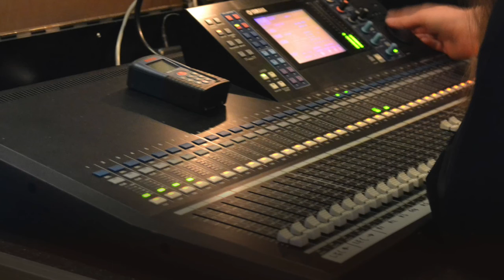Conference Production from Premier Conference & AV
Having had unfavourable experiences with previous in-house AV suppliers, Golden Charter wanted to ensure the supplier for their 2015 ‘Funeral Planner of The Year’ awards night would be aligned with them, both technically and creatively.

After initially discussing the brief, we set about designing a TV themed set, based around 3 installed house projectors. It included full colour vinyl print panels, in addition to themed wallpaper, furniture, TVs and a large quantity of floor, table and ceiling lamps.
Our client loved our ideas, and commissioned the design. We set about the necessary construction and print for the set, and sourcing the array of furniture and lighting required.

For audio reinforcement, we provided a distributed L-Acoustics PA system comprising of 4 x flown 8XT for centre coverage and front fill, 4 x 8XT ground supported, and 2 x SB18 for sub bass. All powered by LA8 amplification, and fed by a Yamaha LS9-32 digital desk. Two Audio Technica gooseneck microphones were provided for each lectern, in addition to 6 channels of Sennheiser ew300 G3 wireless for handheld, lavalier or headset usage. Coverage and frequency response from this setup were first class.

On the lighting front, we supplied around 35 floor, table and ceiling lamps (with custom rigging); 8 Source Four Zoom profiles for stage wash, 8 of our highly versatile Elation Platinum Spot 5R Pro moving yokes, and 10 1m LED battens for uplighting the set. All generic and lamps were dimmed by a pair of Betapack IIIs, with the entire rig being controlled by the brand new Avolites Quartz console. Signal was taken care of by a Wireless Systems W-DMX Blackbox transmitter, and transceived by the Elation moving yokes.
The main stage was 10x2m at 2ft high, with 2 protruding 2x1m sections for lecterns. Three step units were provided for quick access from left, centre or right of stage. A separate stage to the left at 2x2m was provided at 1ft high to allow photographs of the award winners to be taken off the main stage. All staging was finished in black casement and carpet. Presenters were provided with two of our stunning acrylic lecterns, finished with customised full colour vinyl logos.

We used our newly updated Pulse2 PPU as the main video control for this event, taking feeds from redundant PowerPoint laptops, and Playback Pro. With over 50 awards to present, there were plenty of cues, but our team and the choice of equipment handled these with ease. We fed into the in-house projection, and provided a 42” HD comfort monitor for presenter usage.

We were especially pleased to have gone from visualisation to finished product in 2 weeks on this event, producing exactly what we said we would without compromise. Here’s what our client, Andreas (Digital Communications Executive at Golden Charter) had to say:

Hi Jon,
This is just a personal note from me to say thank you to you and all of your team. I think we all meshed well and delivered a memorable evening with positive feedback already filtering through.  Thank you all once again.
Kind regards,
Andreas